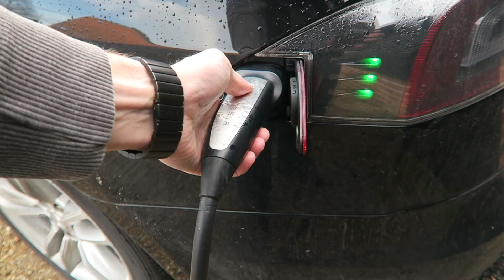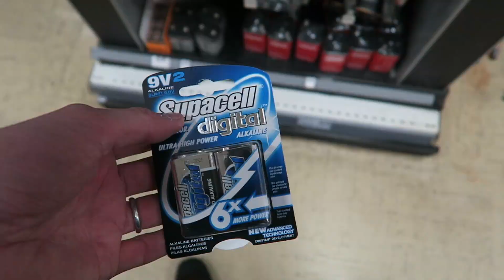Cryogenic Energy and a battery care tip